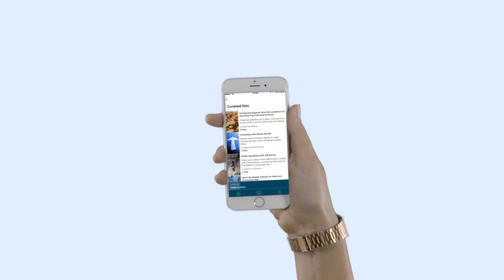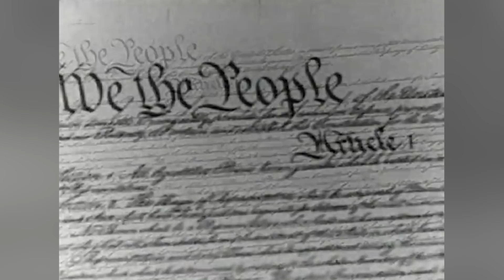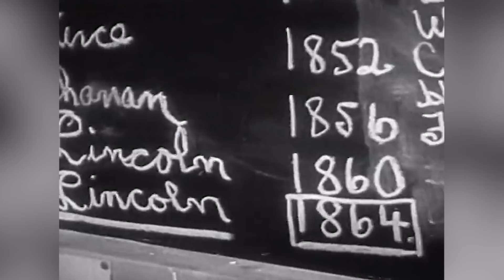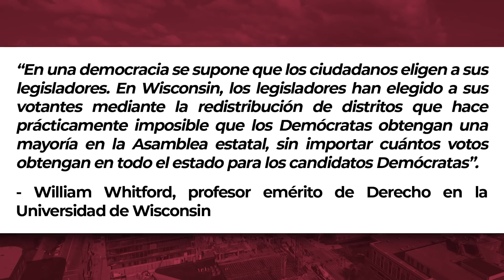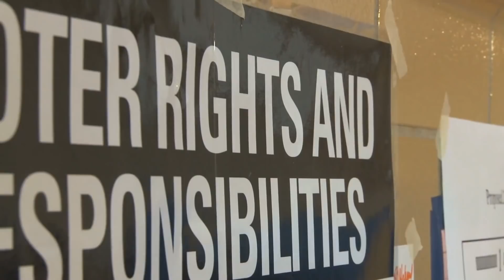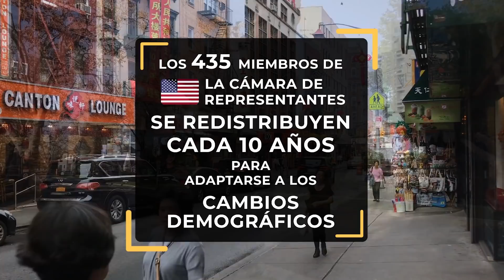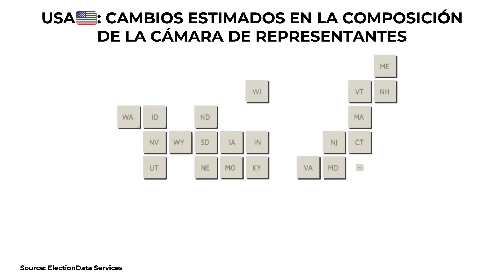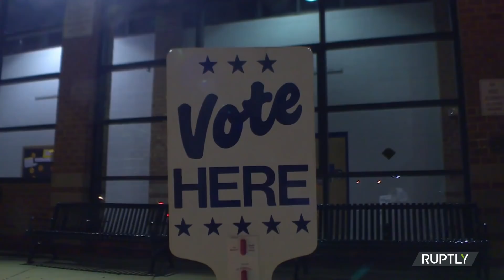¿Cómo se “MANIPULAN” las ELECCIONES en USA?: El Gerrymandering - VisualPolitik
El pasado noviembre del 2020 se celebraron las elecciones más polémicas de la historia de los Estados Unidos de América. Todos recordamos perfectamente lo que pasó: el incremento de la participación, el voto por correo, el vuelco a favor de los demócratas y las acusaciones de todo tipo y ningún fundamento que terminaron con el asalto al mismísimo Capitolio.

Hablamos de una experiencia que, sin embargo, sirvió para que de repente surgieran muchas preguntas sobre cómo funciona exactamente la democracia norteamericana.  Y especialmente sobre los instrumentos que hacen que los resultados electorales no siempre se correspondan con lo que vota la mayoría de la gente. Instrumentos como, por ejemplo, el gerrymandering.  Una práctica con más de dos siglos de antigüedad a la que recurren por igual los representantes del Partido Demócrata y del Partido Republicano para mejorar su resultado electoral con independencia de los votos.

En este vídeo os damos todos los detalles sobre el gerrymandering, una de las prácticas políticas más controvertidas de la política norteamericana y que de cara a las elecciones del 2022 puede inclinar la balanza política en favor de los republicanos.

*En la preparación de este vídeo han participado Javier Angulo, Fernando Gutierrez y Álvaro Mijares.